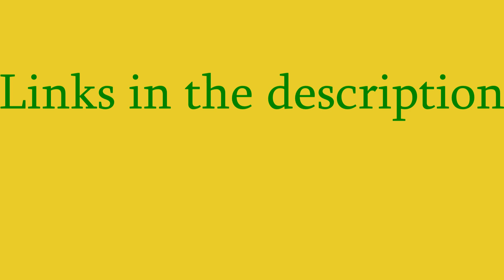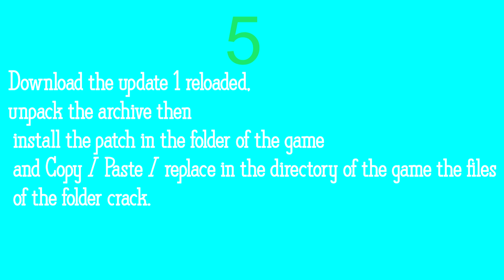How To Download GTA5 For PC Free Full Version (WORKING 2019)